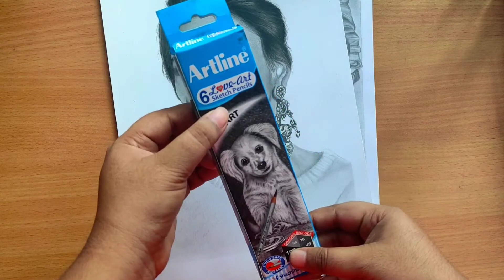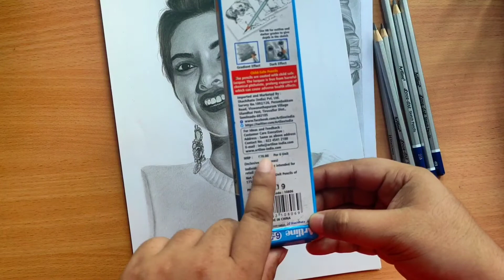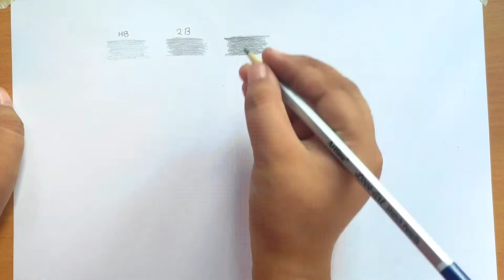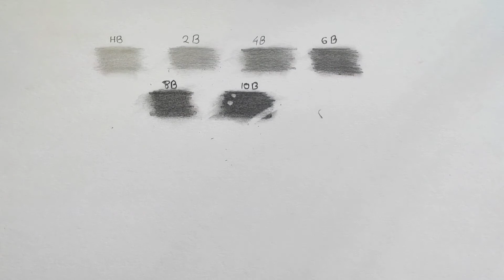BEST CHEAP PENCILS FOR BEGINNERS || Best Pencils For Sketching || Portraits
artline pencil =